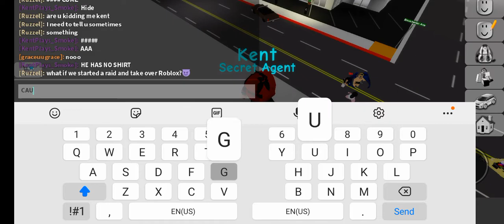I caught disgusting online daters in roblox brook heaven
REPORT THEM!